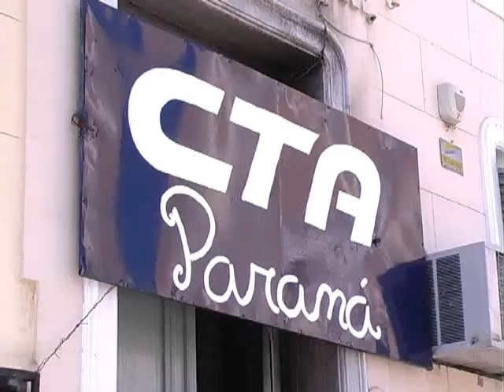Reclamo de choferes: UCRA pide que once trabajadores sean reincorporados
UCRA realiza medidas de fuerza en la provincia pidiendo la reincorporación de chóferes despedidos. Cabe destacar que desde UTA aclararon que no acompañan la medida.